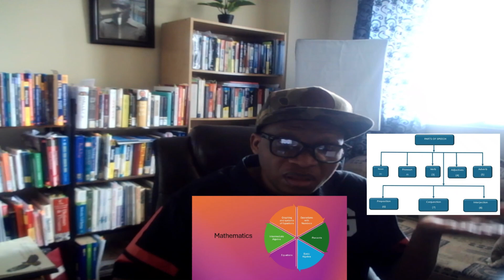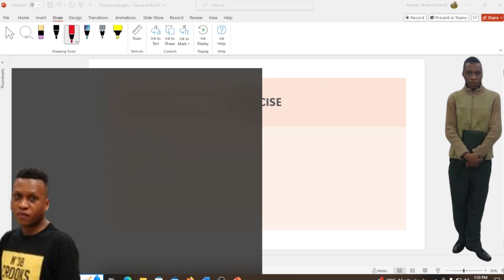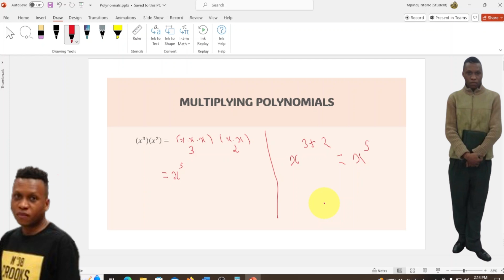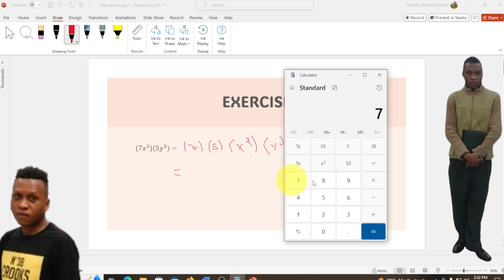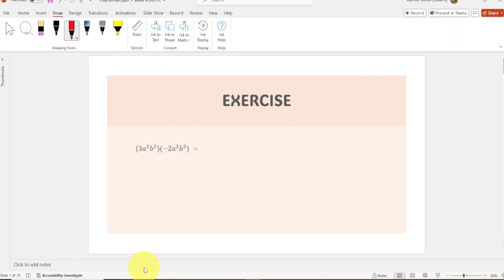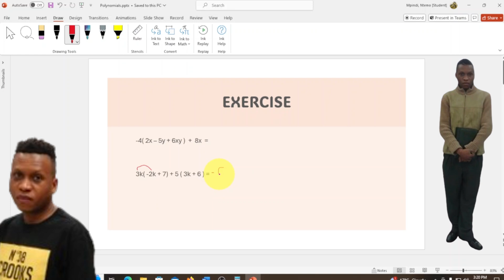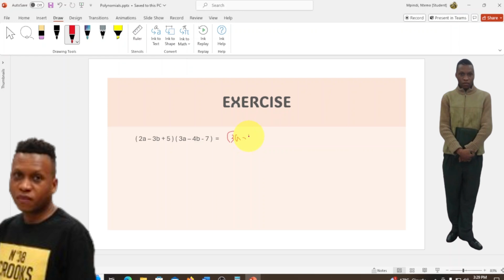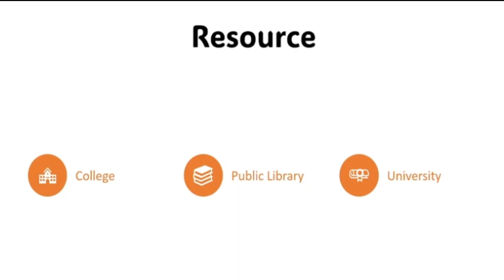Master Polynomials in 1 Hour! (2024) | Math with Me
Hi everyone, my name is Guylain Mpindi, and my YouTube channel is Yakoongle ITMPINDI.

In this comprehensive one-hour video tutorial, you will learn everything you need to know to master polynomials. From understanding the basics to solving complex polynomial equations, this video covers it all. Whether you are a student looking to ace your math exam or someone interested in expanding your mathematical knowledge, this tutorial is perfect for you. Get ready to become a polynomial pro in just one hour!